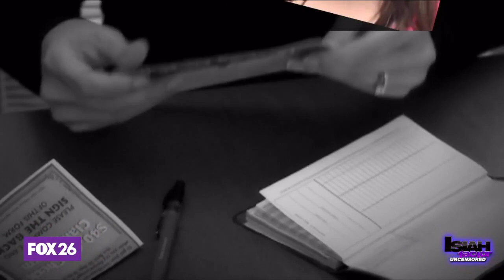Crazy Azz Criminals: Officer pees in ice machine, alleged free loading boyfriend stabbed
Here's the latest bunch of crazy azz criminals. They include an officer who turned an ice machine into a urinal.